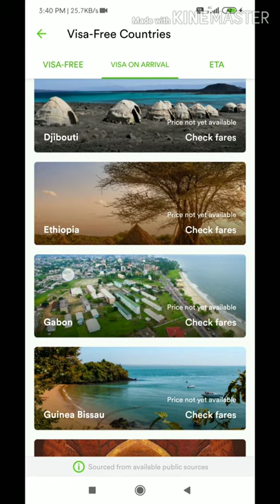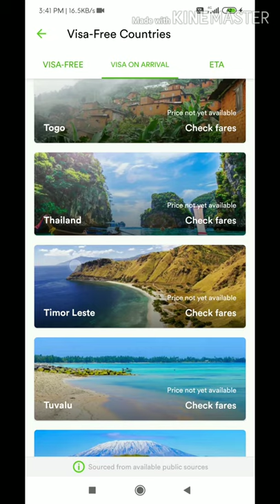VISA ON ARRIVAL COUNTRIES FOR INDIANS 2020 | इन देशों में airport पर ही मिलता है Indians को वीसा